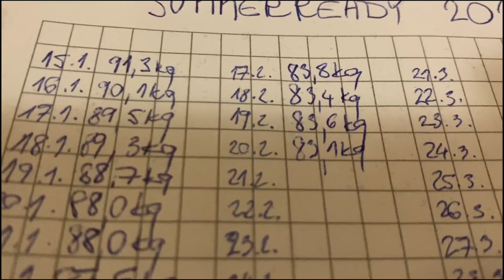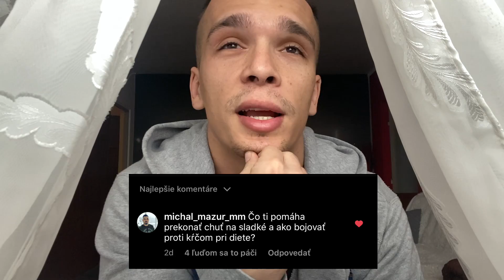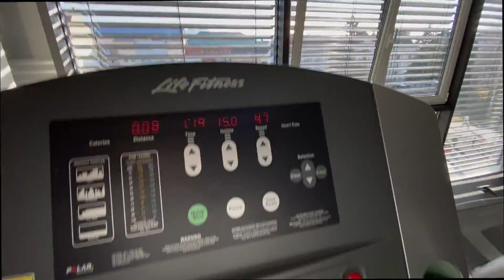AKO BOJOVAŤ S CHUŤOU NA SLADKÉ (ep.7)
Okrem rád vo videu nájdete aj tréning s mojími vlkmi a ukážem vám aj ako aktuálne vyzerá moja forma :)

Zľava na doplnky:
- pre 10% dole použi zľavový kód "patryk10"